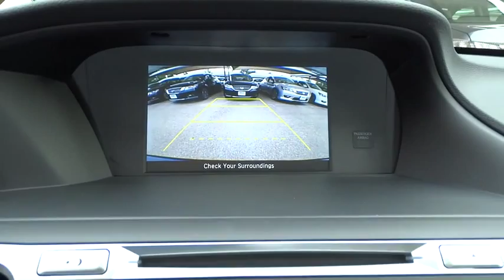2015 Honda Accord Sedan San Antonio, Austin, Houston, Boerne, Dallas, TX H153091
2015 Honda Accord Sedan
2015 Honda Accord Sedan EX - Stock#: H153091 - VIN#: 1HGCR2F70FA263676

Gunn Honda
14610 IH-10 W

New Arrival* Safety equipment includes: ABS, Traction control, Curtain airbags, Passenger Airbag, Front fog/driving lights...Other features include: Bluetooth, Power locks, Power windows, Sunroof, CVT Transmission...